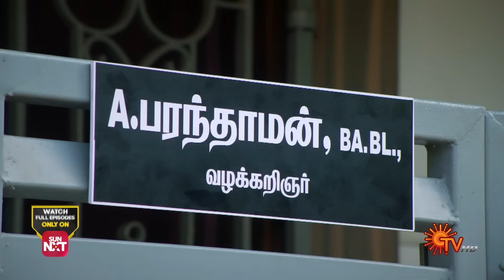பின் வாங்கும் வக்கீல்! | Malar - Semma Scenes | 23 April 2024 | Tamil Serial | Sun TV